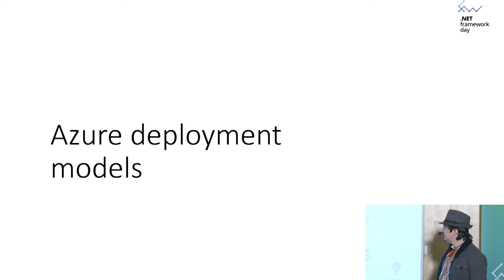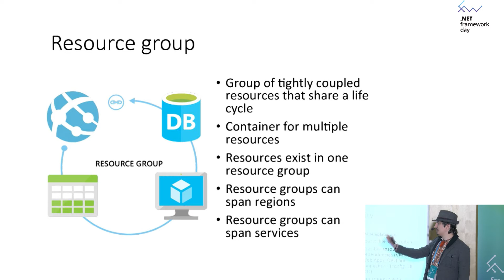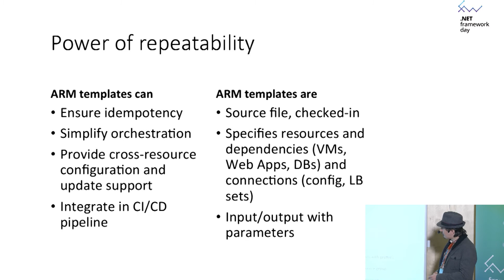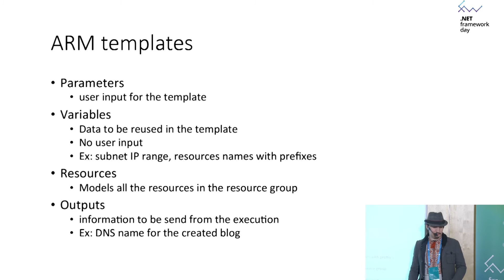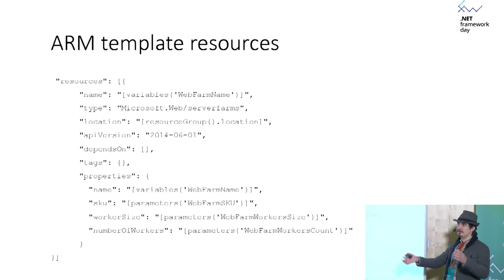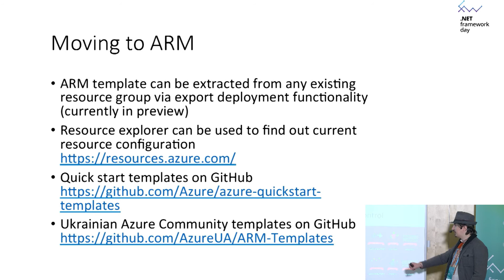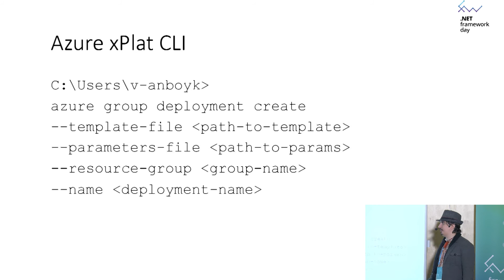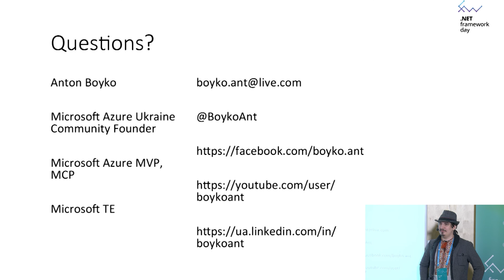Антон Бойко "Azure Resource Manager"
Конференция .NET Framework Day прошла в Киеве 22 октября 2016 года.